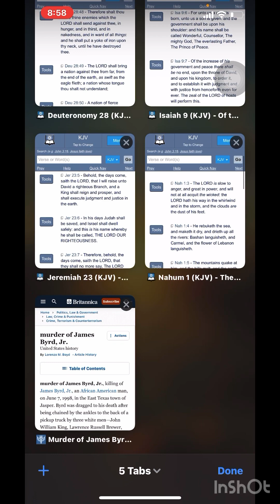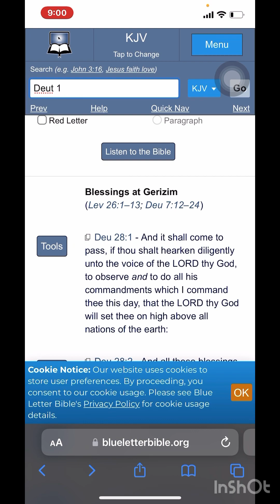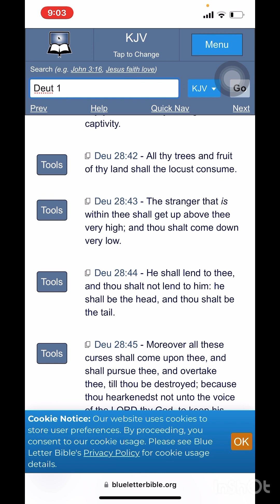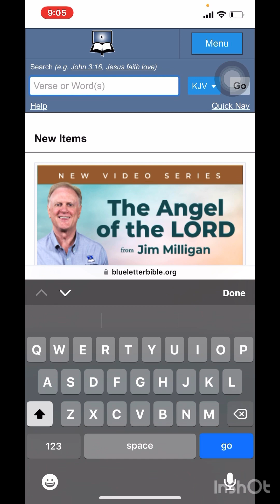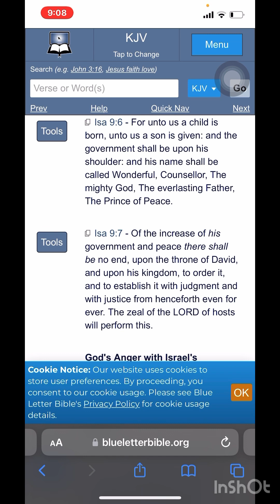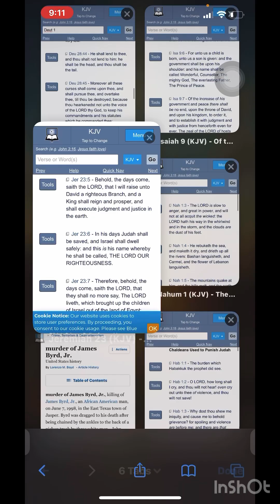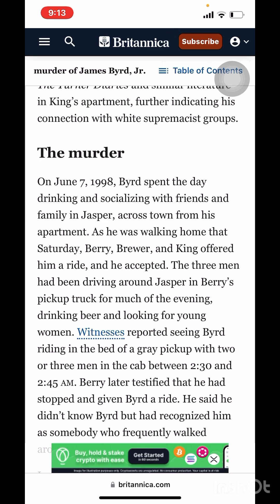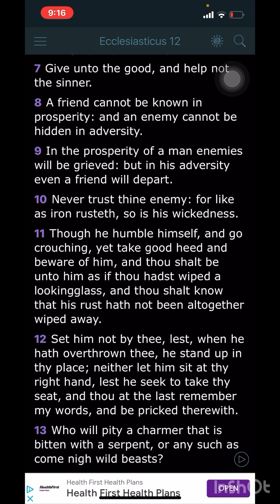True Justice & Judgment Will Come Under Yahawahshi & None Other!!!!